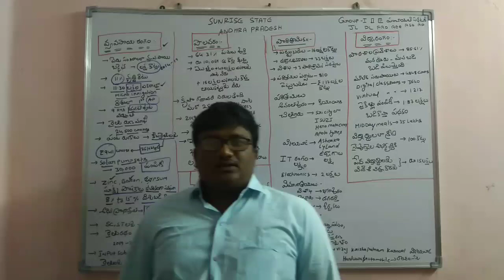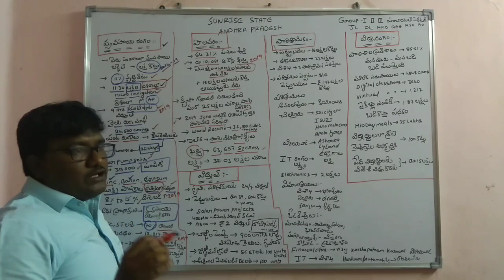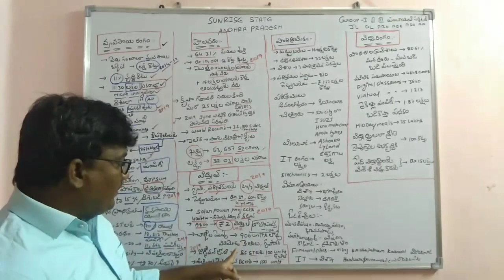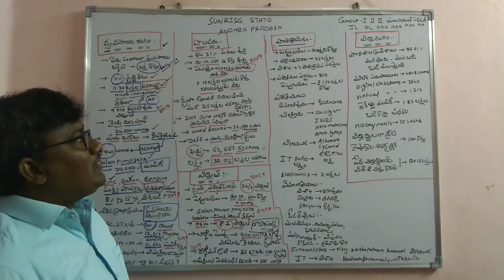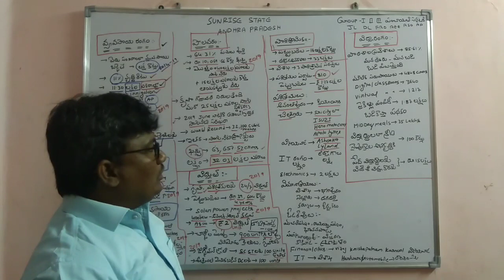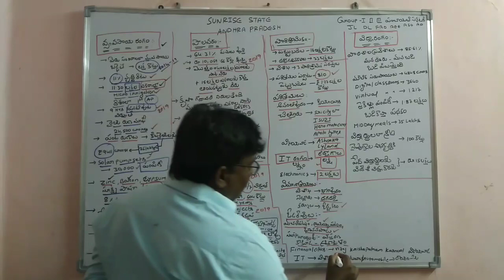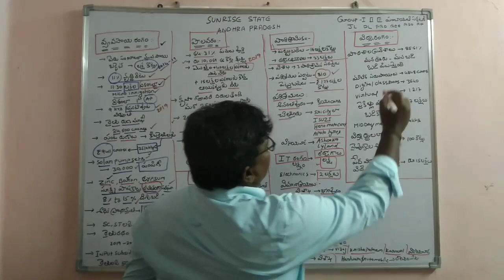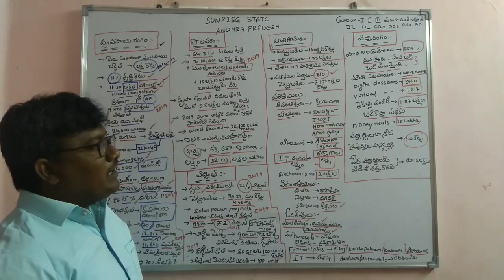AP ECONOMY CURRENT AFFAIRS CLASS -1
APPSC GROUP GROUP GROUP
PANCHYAT SECRETARY JL  DL FRO AEE DAO ASO AD